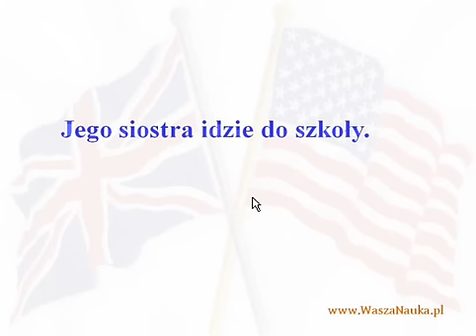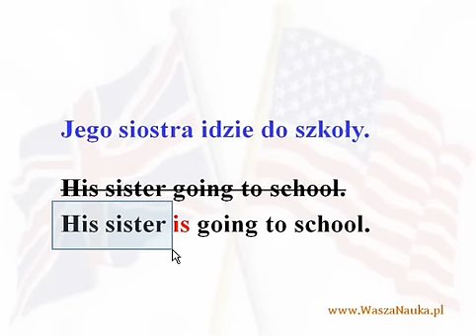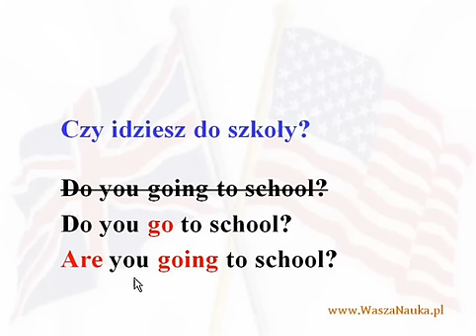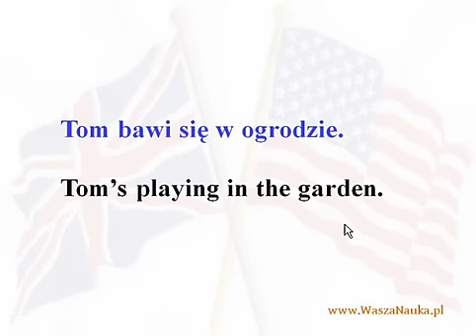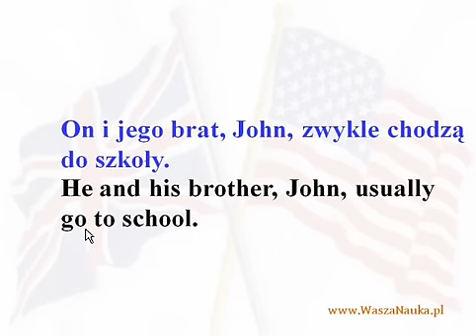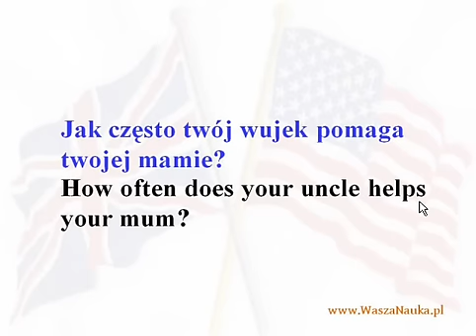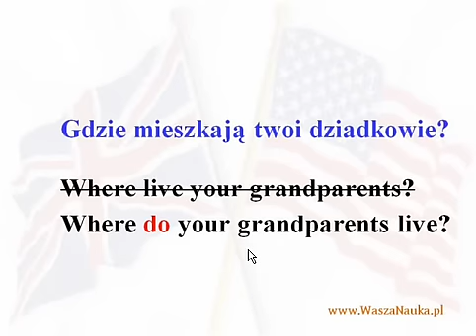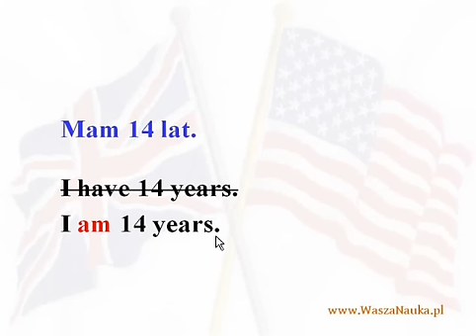Present Continuous i Present Simple - ćwiczenia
Prezentuję krótki test, który ukaże, czy radzisz sobie z budową angielskiego czasu teraźniejszego Present Continuous i Present Simple. Na filmie dokonuję analizy wszystkich zdań z testu. Jeżeli uzyskałeś co najmniej trzy odpowiedzi błędne, powinieneś więcej przyłożyć się do nauki angielskiego.